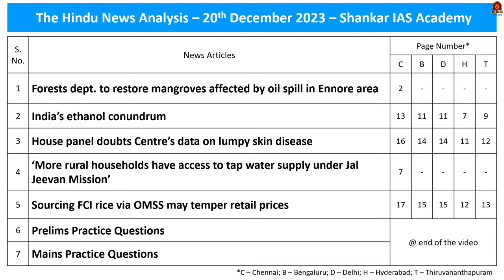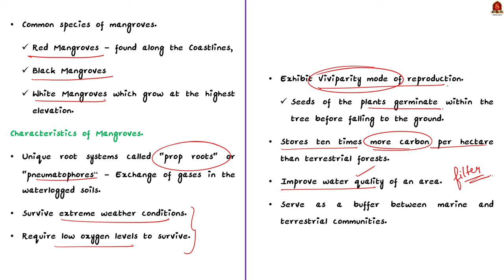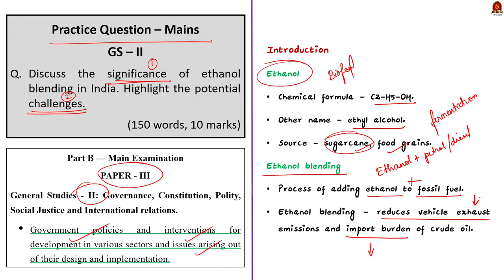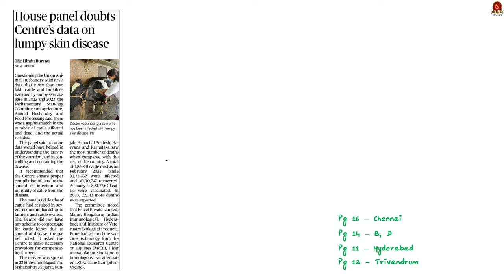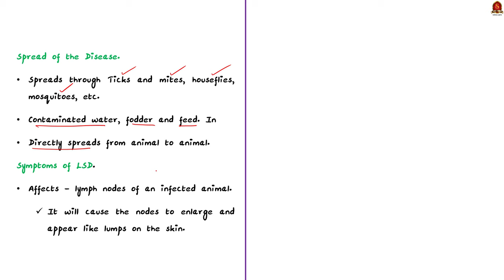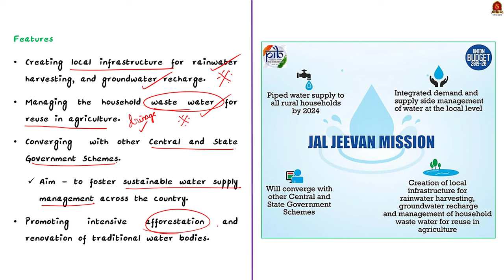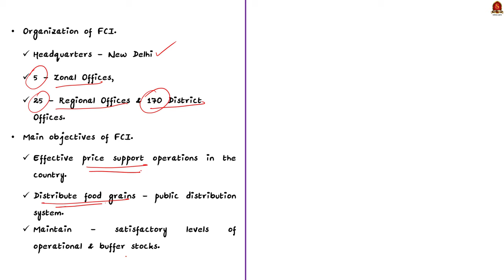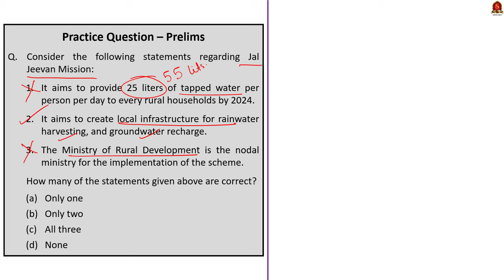The Hindu News Analysis || 20th December 2023 || UPSC Current Affairs || Mains & Prelims 2024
Time Stamping
►►Introduction - 00:00
►►List of Topics - 00:08
1. Forests dept. to restore mangroves affected by oil spill in Ennore area - 00:46
2. India’s ethanol conundrum - 03:51
3. House panel doubts Centre’s data on lumpy skin disease -11:14
4. ‘More rural households have access to tap water supply under Jal Jeevan Mission’ - 14:15
5. Sourcing FCI rice via OMSS may temper retail prices - 16:44
6. Prelims Practice Questions - 19:47